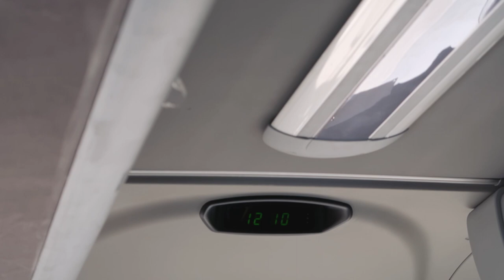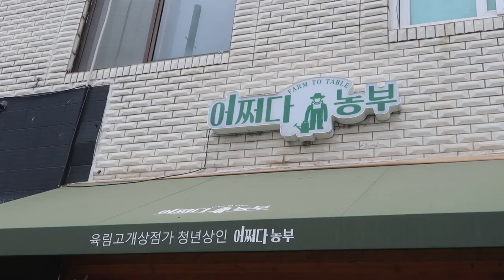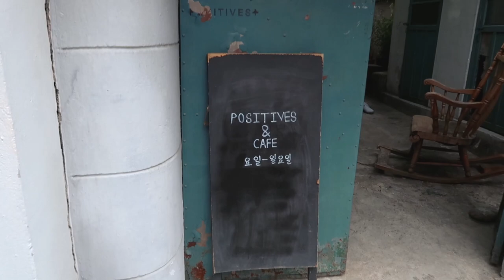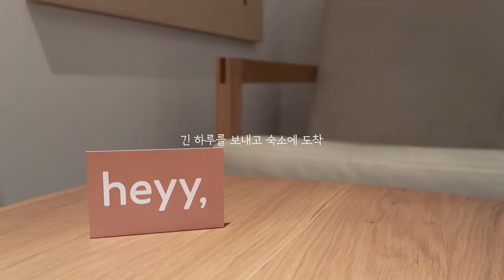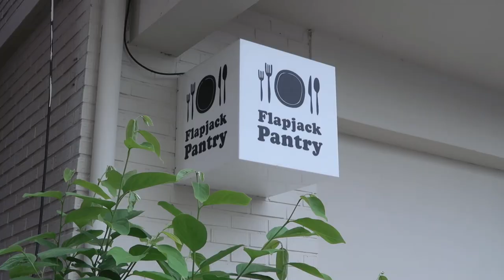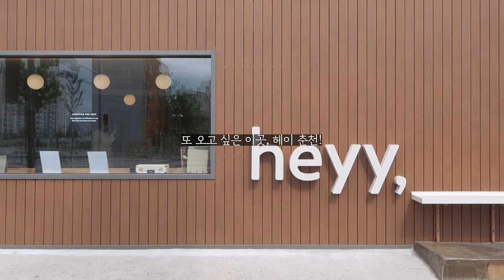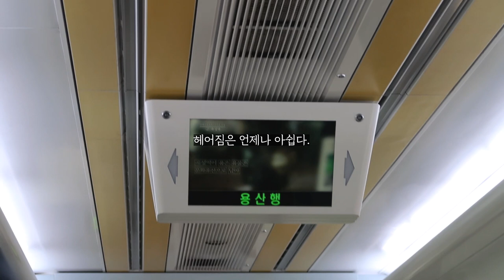[ENG/JPN] 배꼽절친들과 배꼽빠지는 우정여행 (with 찐베프)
배꼽친구들과 춘천으로 우정여행 다녀왔어요~✨
끊임없이 먹고 웃었던 즐거운 여행이었답니다:)
오늘도 브이로그 보러 와주셔서 감사합니다♥️